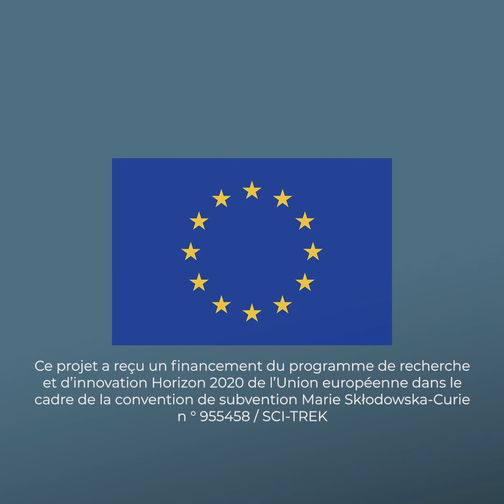Moi, chercheur et amateur de frites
Découvrez les recherches et le métier de chercheur.e à travers une série d’interviews sérieusement décalés ! - Julien Poot, chercheur au sein du département de géologie de l'Université de Namur.

Ce projet a reçu un financement du programme de recherche et d'innovation Horizon 2020 de l'Union européenne dans le cadre de la convention de subvention Marie Skłodowska-Curie n°955458 / SCI-TREK